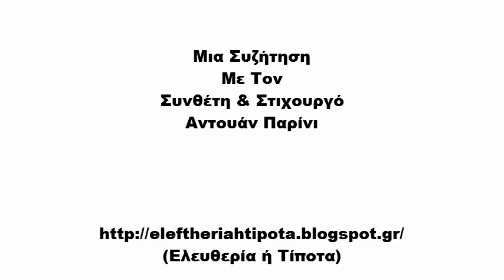Mια Συζήτηση Με Τον Αντουάν Παρίνι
"Μη Με Τσιτώνεις Bambola" Του Αντουάν Παρίνι)
Μια Συζήτηση (9/02/2014) Με Τον Συνθέτη & Στιχουργό Αντουάν Παρίνι.
Τον ευχαριστώ πολύ που αποδέχθηκε την πρόσκλησή μου, ώστε να κάνουμε αυτή τη συζήτηση.

Παρεμβάλλονται Τρία Μουσικά Διαλείμματα:
1) Το Παπί (12:00)
2) Ο Ξενοδόχος (Για Μια Χούφτα Δωμάτια  (33:42)
3) Κιούσπα (53:17)

Θεματολογία

- Αντουάν Παρίνις  (01:25)

- Επίγονος Του Πουλικάκου;  (02:25)

- Η Μουσική
(Νόημα & Ενασχόληση)  (09:44)

- Στο "Καφενίοτε"
  (8/02/14)  (10:58)

- Πρώτο Μουσικό Διάλειμμα  (12:00)

- Μουσικά Ακούσματα  (15:46)

- "Μουζικάντης Καραγκιοζοplayer"  (17:23)

- Rock & Ρεμπέτικα  (18:43)

- Ελληνικό Rock  (20:14)

- Προϋποθέσεις Διασκευών  (21:00)

- Τίτλος Άλμπουμ: "Πουλερασιόν"  (25:29)

- Το Εξώφυλλο Του "Πουλερασιόν"
  (Τηλεόραση-Καταστολή-Θρησκεία-Καταναλωτισμός)  (28:10)

- Η Φυλακή...  (30:52)

- Η Τελειότερη
  Μουσική Μπάντα  (32:07)

- Δεύτερο Μουσικό Διάλειμμα  (33:42)

- Διαδίκτυο & Μουσική  (37:22)

- Τέχνη & Καλλιτέχνης  (38:38)

- Έργο Τέχνης & Καλλιτέχνης
  (Η Περίπτωση Του Τζίμη Πανούση)  (39:47)

- Πουτάνα-Μπάτσος-Στρατιωτικός  (42:50)

- Πατρίδα-Θρησκεία-Οικογένεια
-Sex-Drugs-Rock 'n' Roll  (44:41)

- Περί Μικροαστισμού  (48:45)

- Τρίτο Μουσικό Διάλειμμα  (53:17)

- Ρεμπέτικα
  (Βερολίνο & Ελλάδα)  (56:14)

- Μητροπολίτης Πειραιώς Σεραφείμ
  (Περί Στοματικού Έρωτα...)  (57:58)

- Πολιτική Τοποθέτηση  (59:44)

- Ανδρέας Λοβέρδος... ("Ο Κιοφτές")
"... στο μαντρί του Μπόμπολα"  (1:00:18)

- Προς Την... Ουκρανία  (1:02:27)

- Τηλεόραση & Εφημερίδες  (1:03:50)

- Το Βιβλίο  (01:06:10)

- "Ο Χριστόδουλος Της Καρδιάς Μας"  (01:08:30)

- Χρυσή Αυγή
- Τί Είναι Τρομοκρατία  (01:09:40)

- Ο Τσίπρας & Το Μνημόνιο  (01:13:51)